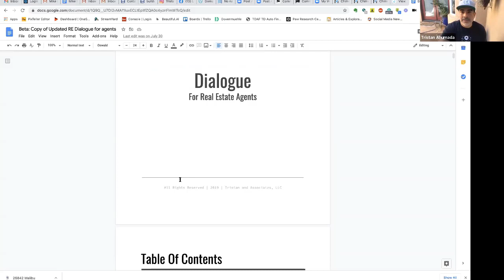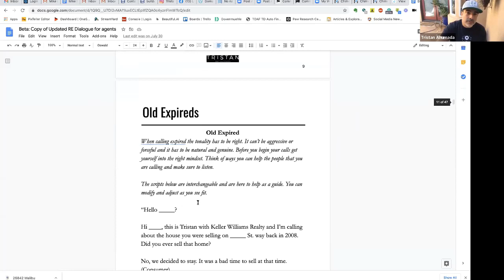Live Prospecting! An Introduction to REDX • Part 2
Do you wish you always knew what to say on a cold call? While there’s not a perfect science, there are some best practices to make it easy. Join REDX power prospectors Kent Brown and Matt Fagioli, as they go over some of their best practices and then show them off live! Tune in and you’ll get:
•  script ideas
•  fresh talking points
•  and, a peek into REDX’s live role-playing system.

Exclusive offer for LCA members! That’s $149.99 in savings!